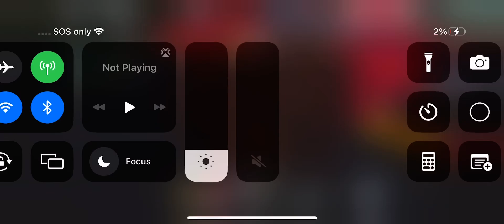November 3, 2024